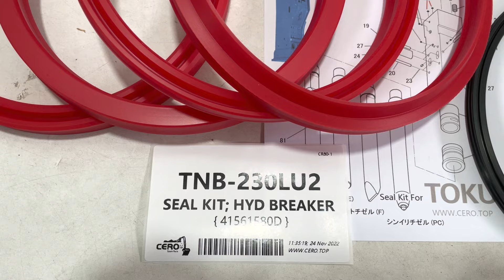TOKU TNB-230LU2 SEAL KIT 41561580D TNB230LU2 BREAKER SEAL KIT TNB230